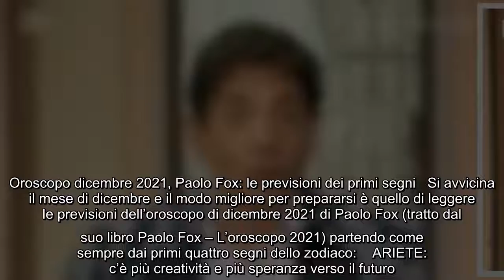Oroscopo dicembre 2021, Paolo Fox: le previsioni dei primi segni Si avvicina il mese di dicembre e i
Oroscopo dicembre 2021, Paolo Fox: le previsioni dei primi segni Si avvicina il mese di dicembre e il modo migliore per prepararsi è quello di leggere le